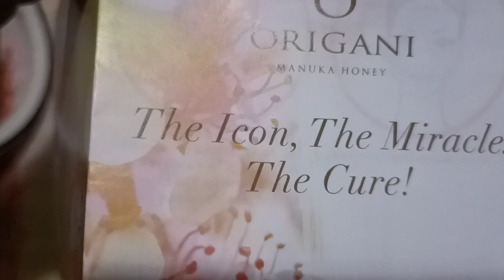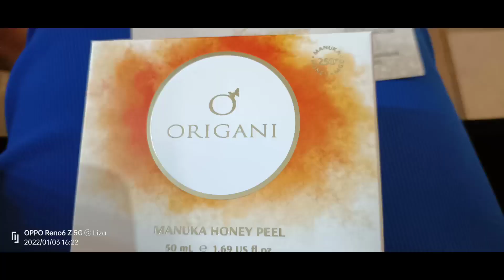EFFECTIVE BA TALAGA ANG ORIGANI SA MUKHA OR NOT?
I am 61 yrs old this coming year 2022 and very hopeful it will change my skin to a better one